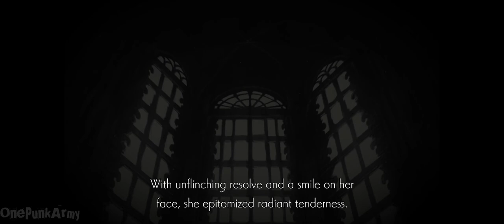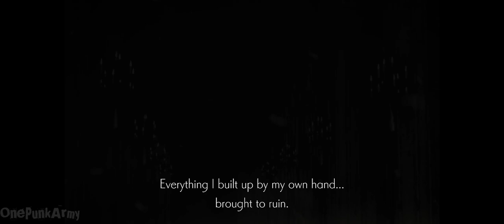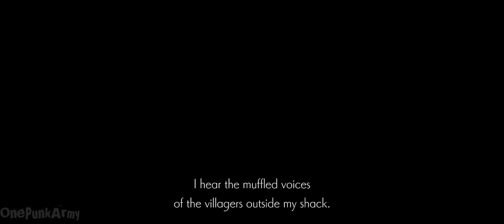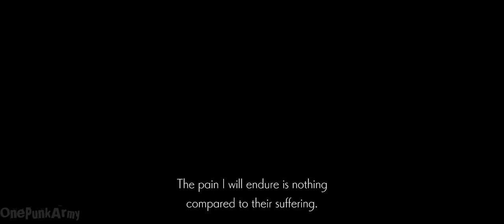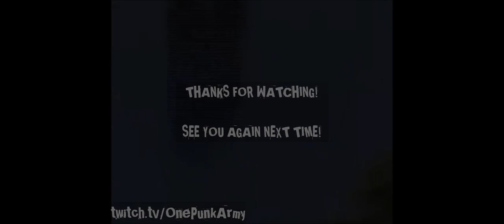ENDER LILIES: Quietus of the Knights - Will this turn into the next big indie hit?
Tips appreciated!